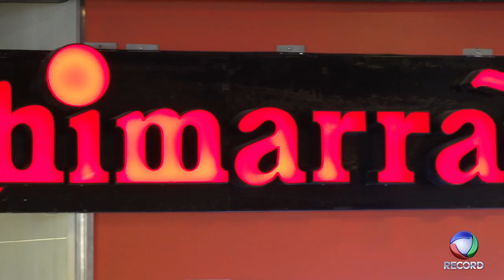PALCO RECORD - À MESA COM SERGIO E CAMILA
This video is about A MESA COM SERGIO E CAMILA Clip